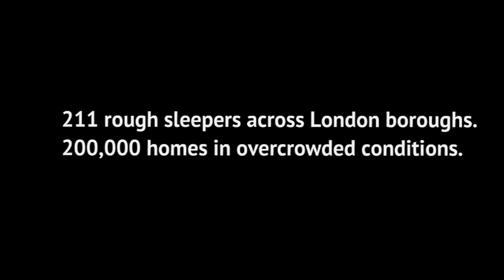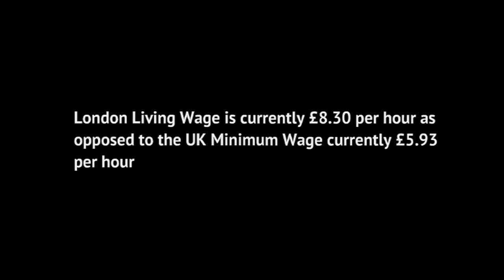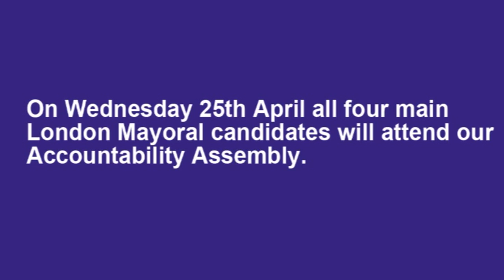London Citizens Mayoral Accountability Assembly 2012